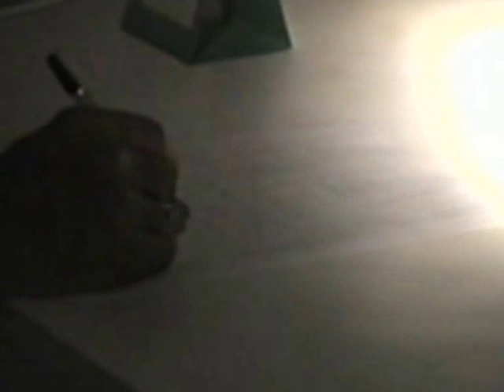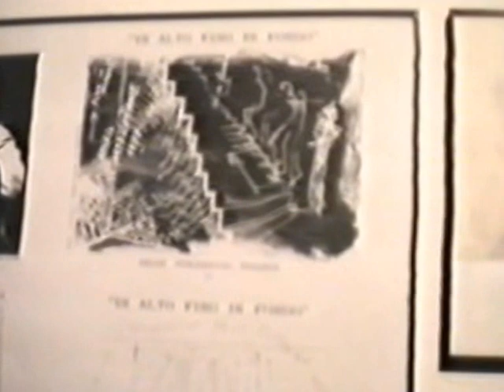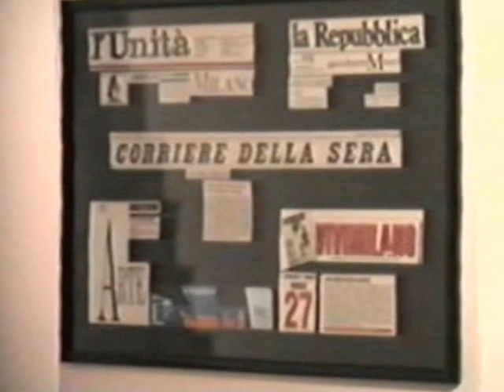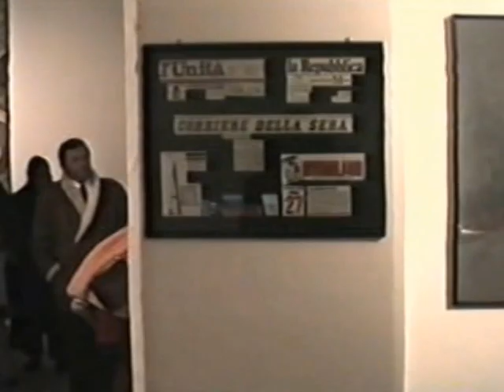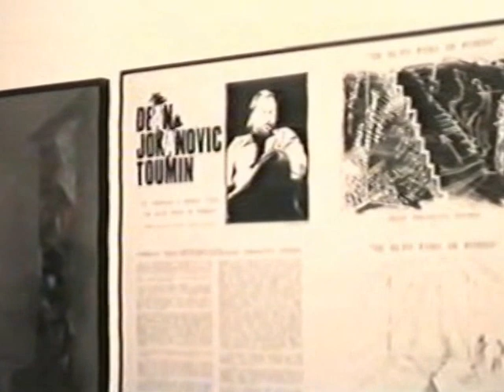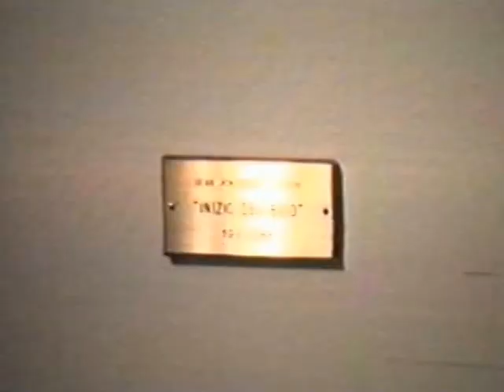1988 Galleria "Progetto Volpini" mostra di Dean Jocanivic Toumin con Gillo Dorfles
1988 Galleria "Progetto Volpini" mostra di Dean Jocanivic Toumin con Gillo Dorfles